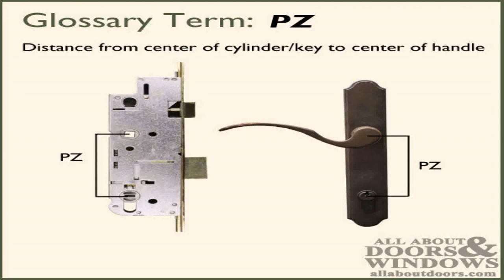Patio Door Lock Ideas (see description) (see description)